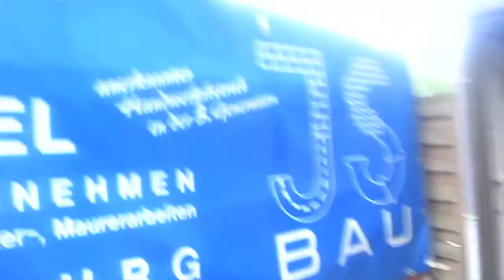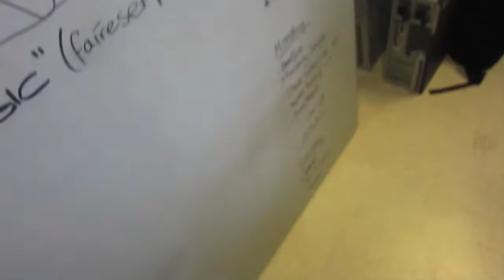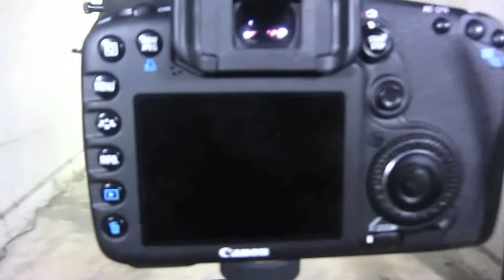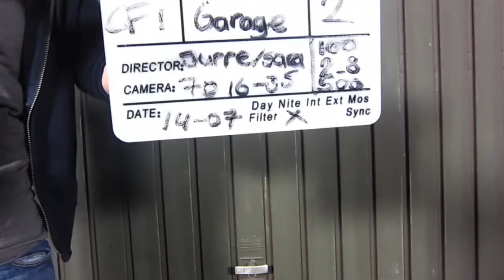SHIETEN ALS EEN BAAS ( 25/31DAGENJURRE )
DANK JULLIE VOOR ALLE STEUN EN REACTIES.
IK HOU VAN MIJN HELDEN VAN DE CREATIVENATION!!!
» » »    Stalk me   « « «

Skype: CreativeByMind
PlayStationNetwerk: CreativeByMInd

» » »   Andere kanalen   « « «

» » »    Tags   « « «

SHIETEN ALS EEN BAAS 26 31DAGENJURRE GewoonJurre CreativeByMind NoMotionFilms Jurre van Herwijnen sara parker blackboxstv bad ass girls badassgirls saraparker